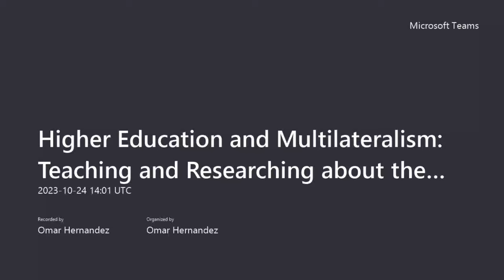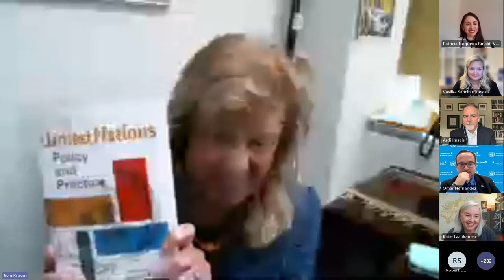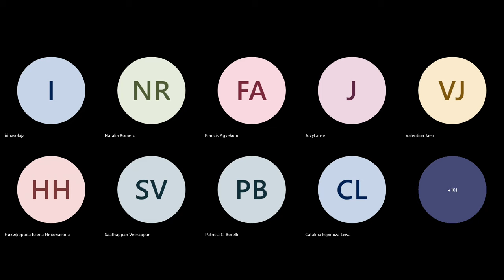Higher Education and Multilateralism: Teaching and Researching about the United Nations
This online event aimed at highlighting the teaching and research innovations, methodologies, modalities, and projects related particularly to the United Nations and its work, carried out in academia, while underlining the critical relevance of higher education to actively promoting and working in favor of, the goals enshrined in the Charter of the United Nations.